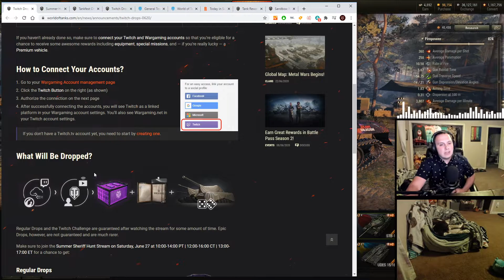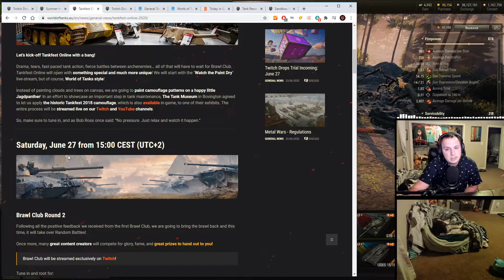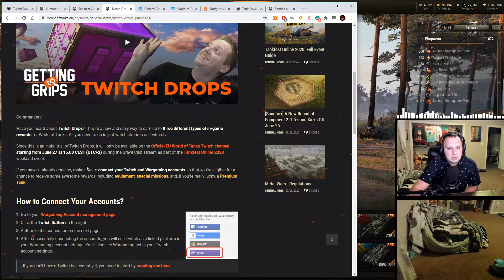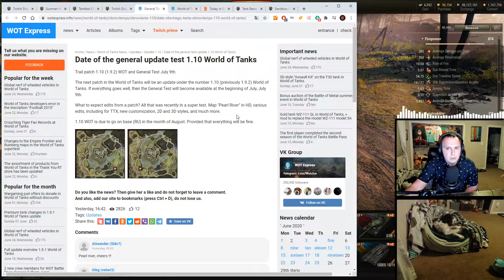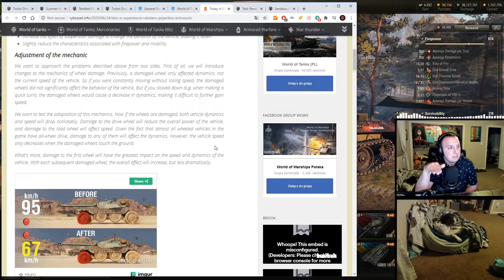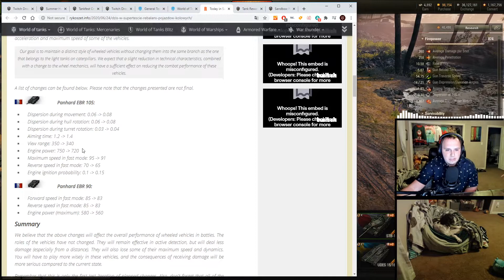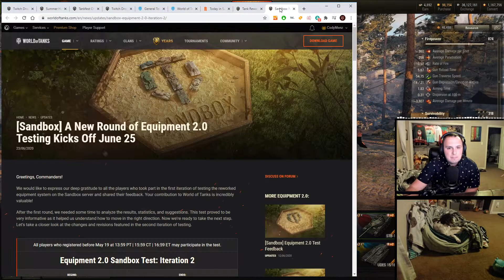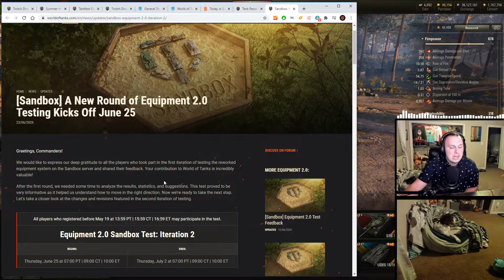WoT's New!? WHEELED TANK NERFS | Equipment Sandbox 2.0 | Update 1.10 News! Pearl Riving Incoming!!!!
WoT's New in World of Tanks this week?  Wheeled tank rebalance on super test!!! Rejoice!  Sandbox for equipment 2.0 returns with great changes and my thoughts about the new equipment rework.  Plus news on the next patch coined 1.10 starts to be teased along with whats up next for the Anniversary events.

Weak spot guides,map strategy, tips, tank guides, and much more!

World of Tanks is an online PC video game created by Wargaming.net.  All images,video, and audio of World of Tanks in this video are used with express written permission from Wargaming.net